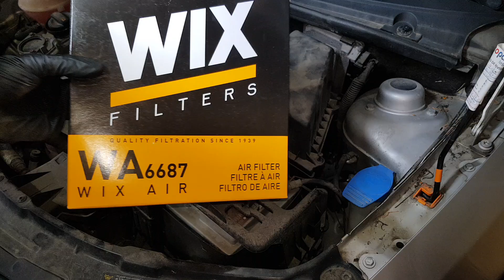Substituir filtro de ar - Skoda Fabia 1.2i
Precisas de apenas uma chave Philips N2 e substituição a cada 45000kms (3 revisões de óleo)